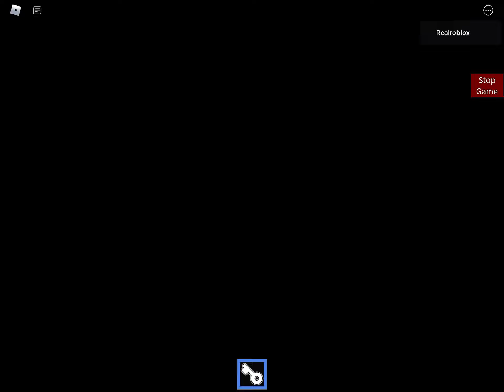I escaped my factory￼ part 3 final